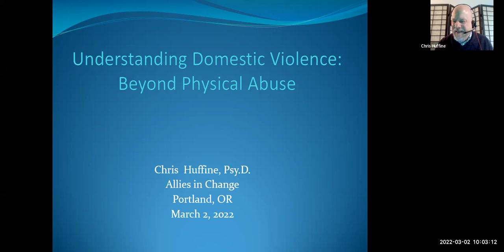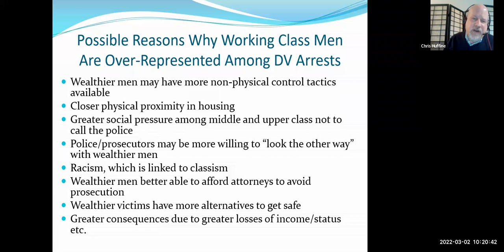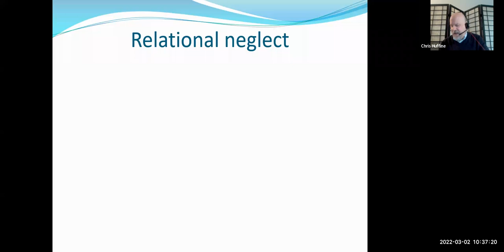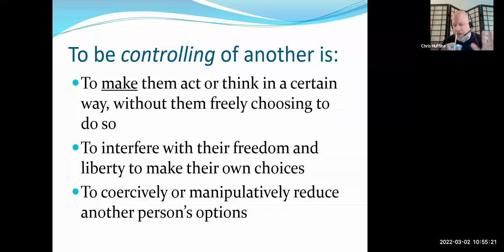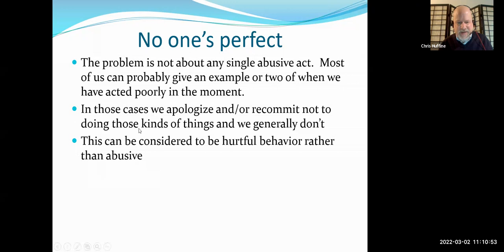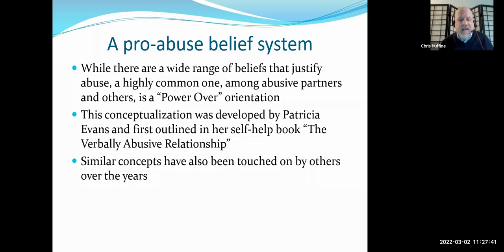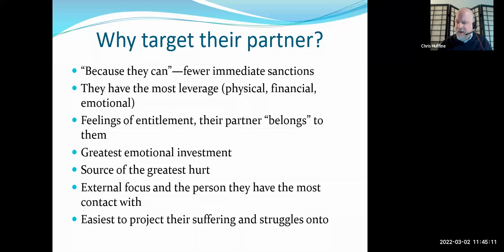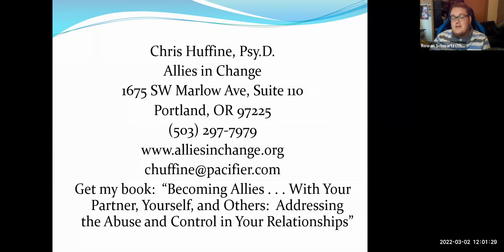Understanding Domestic Violence: Beyond Physical Abuse (Part 1 of 4)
Presented by Chris Huffine, Psy. D, on March 2nd 2022, this is the first installment of our 4 part series, Domestic Violence for Mental Health Providers